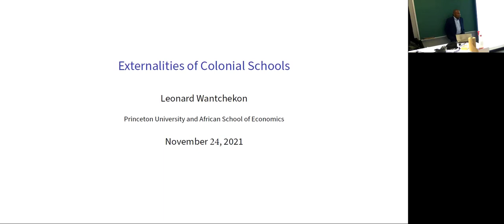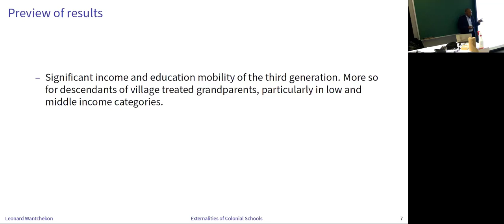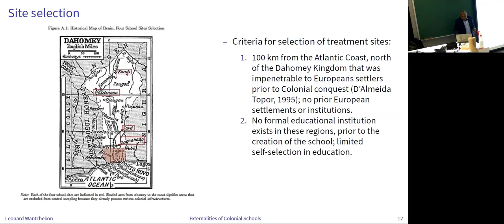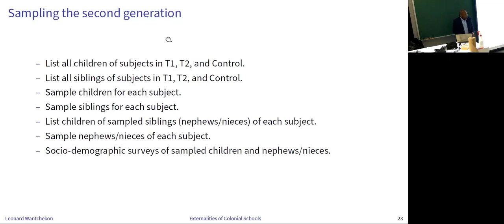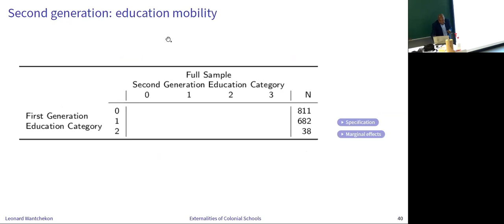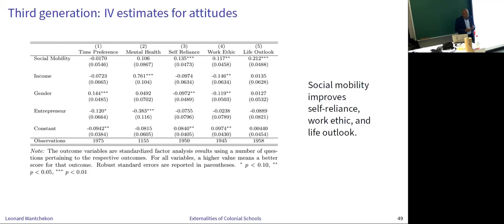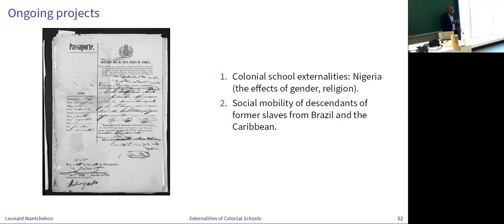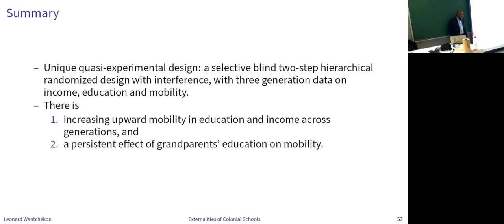"Externalités des écoles coloniales" par le professeur Léonard Wantchékon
Conférence publique du professeur Léonard Wantchékon (U. Princeton) à l'occasion la remise d'un doctorat honorifique de l'Université Laval.
Organisé par le département d'économique en collaboration avec le Partnership for Economic Policy (PEP) et l'Association des étudiantes et étudiants en économique des cycles supérieurs de l'Université Laval (AÉÉCSUL).